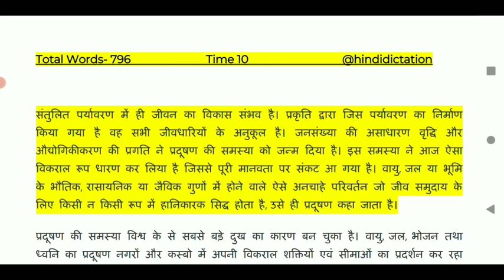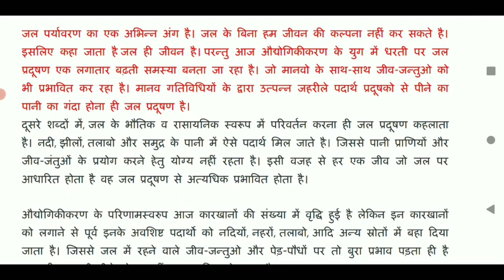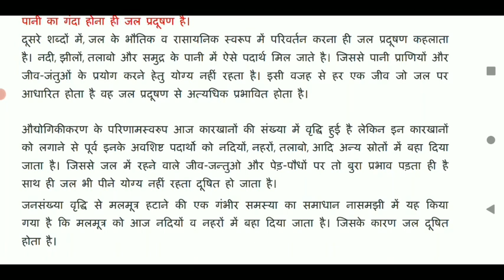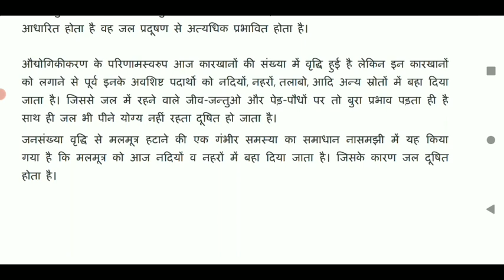90 wpm shorthand dictation || ssc steno dictation for grade D exam 90 wpm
90 wpm shorthand dictation || ssc steno dictation for grade D exam 90 wpm  @hindidictation
Actual speed is 93.8 wpm.
 I hope you like it.